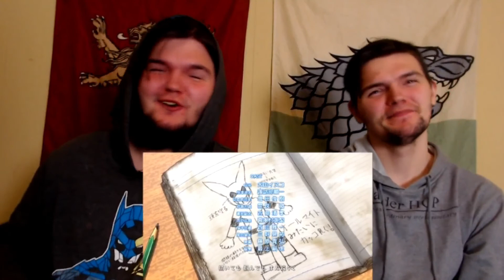My Hero Academia 1x12 "All Might" REACTION